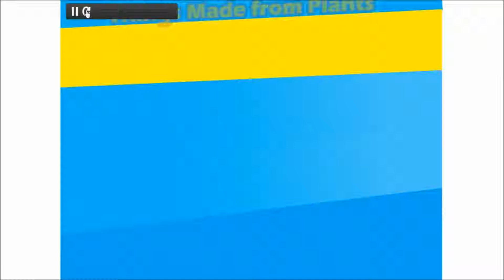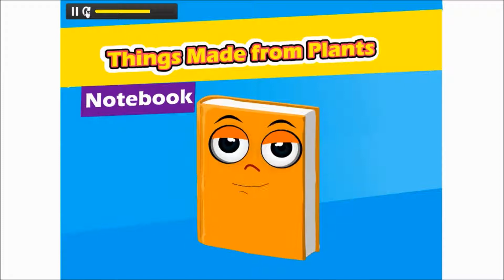Things made from plants | Science | STEAM learning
Things made from plants | @SimTimTV